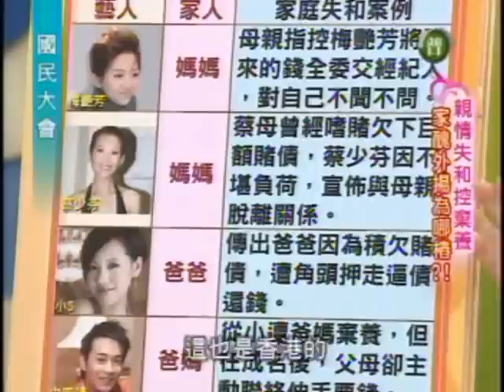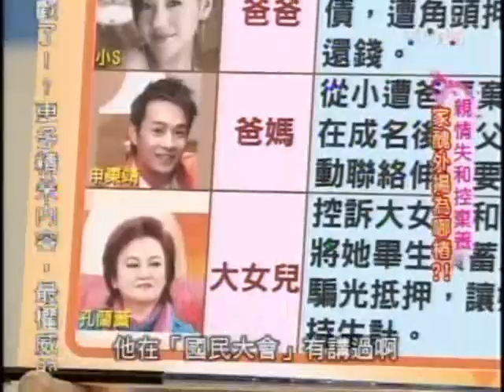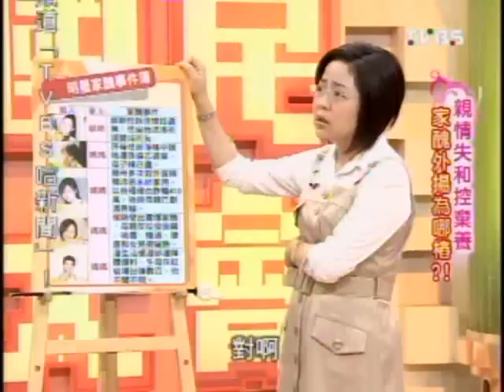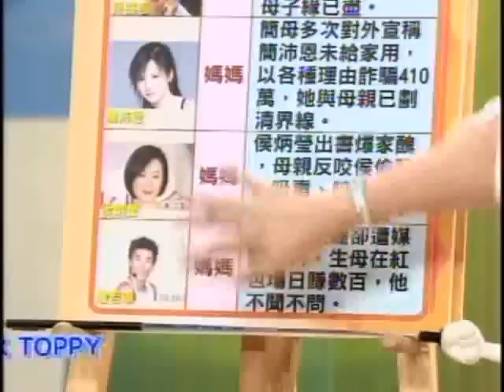國民大會：親情失和控棄養(5/5) 20090914